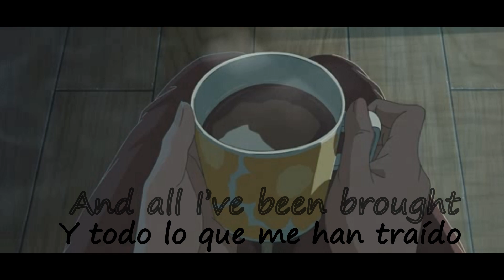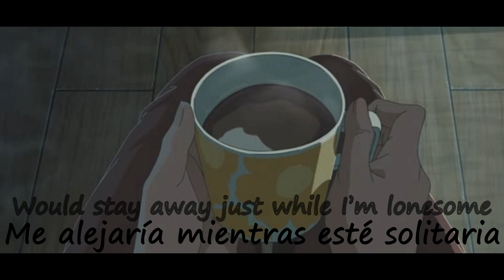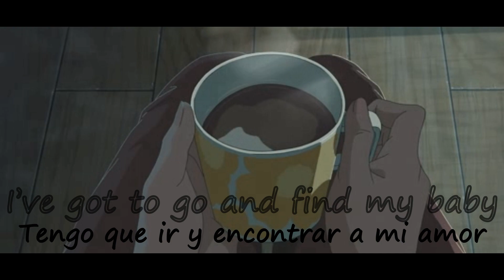Many Voices Speak - Chances / lyrics //Sub.Español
THEOS.